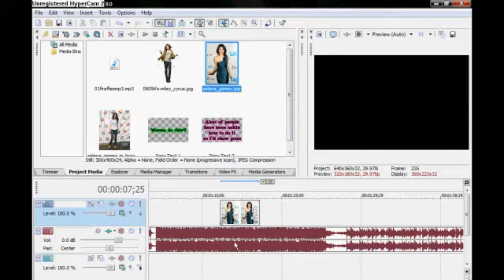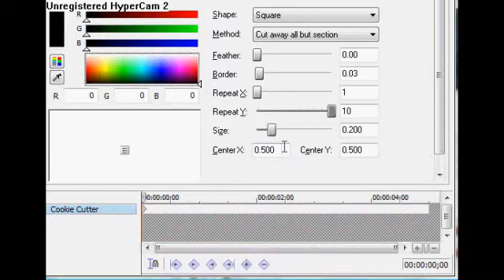Sony Vegas - Cool Effect Tutorial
This a very cool effect to use in your Sony Vegas Videos.

Feel free to message me with any further questions.